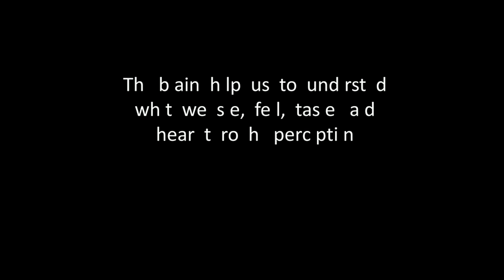Invented reality | Kaja Nordengen | TEDxOslo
What is real? If you talk about what you can feel, what you can smell, taste, and see, then "real" is simply electrical signals interpreted by your brain. Dr. Nordengen will take you on a journey to demonstrate the concept of perception. You will discover that "real" is a desert, and "perception" a lush jungle.

Kaja Nordengen is a medical doctor in the North-Western part of Norway. Defending her doctoral thesis last year at the age of 26, she was one of the youngest ever medical doctors to have also completed a PhD in Norway. Dr. Nordengen´s work as a medical professional endeavors to make neuroscience accessible to the wider public, through e.g. teaching of brain anatomy to visitors to the Norwegian Museum of Science and Technology, and through publication of topical articles on the internet and in newspapers. She teaches human anatomy at the University of Oslo, where she also works as a teacher to uncover some of the many remaining secrets of the brain.